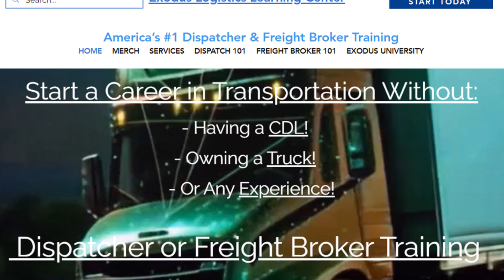Unlock Your Future with 30% Off on Dispatcher or Freight Broker Training!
Use promo code:  august2024 to take advantage of our 30% off discount for either of our 90-day, ongoing, self-paced Dispatcher or Freight Broker Training for Beginners

Make money in transportation without a CDL, a truck, or any experience!